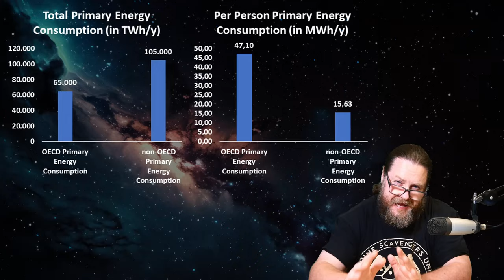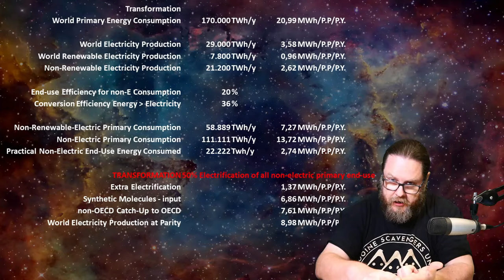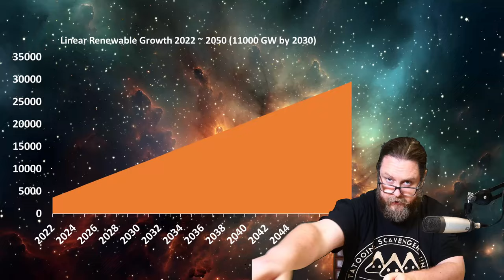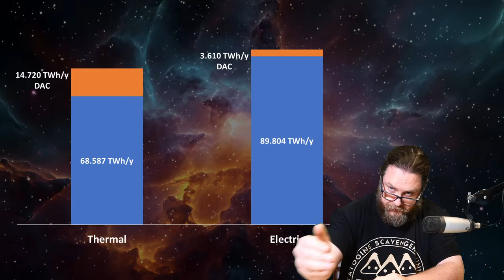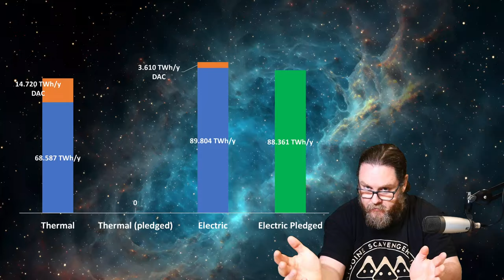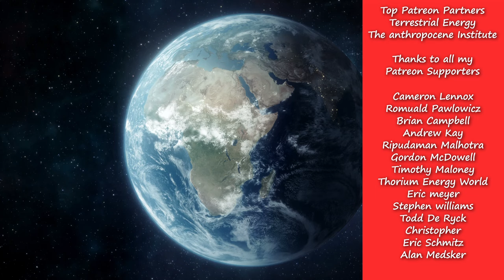Giant Pledges are NOT ENOUGH! COP28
Despite all the promises of more renewables and more nuclear, the outcome by 2050 is probably going to be insufficient in terms of weaning ourselves off fossil fuels and transitioning to a more fair and equitable society. In this video I calculate a potential future energy need, based on the population growth, and the assumption that everyone wants to live a more prosperous and better life.